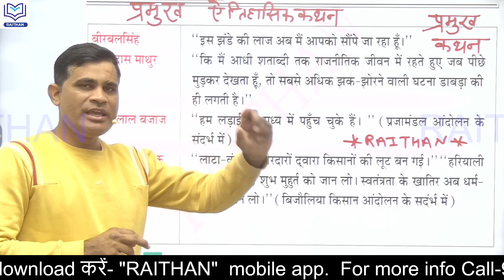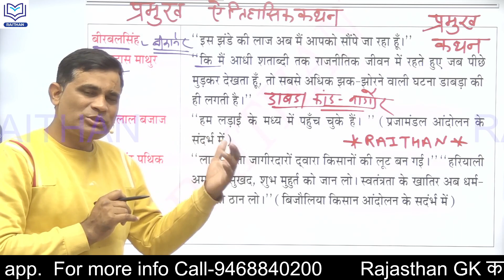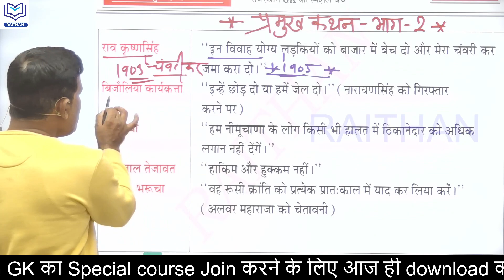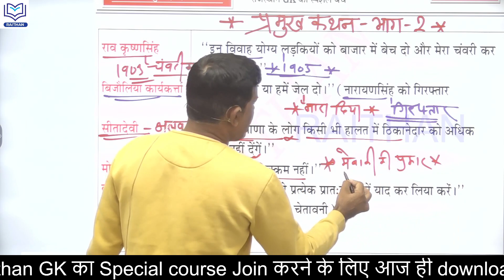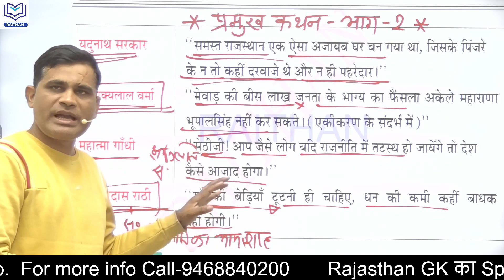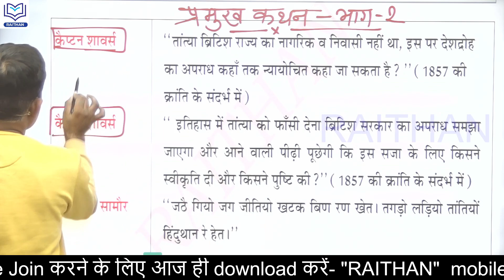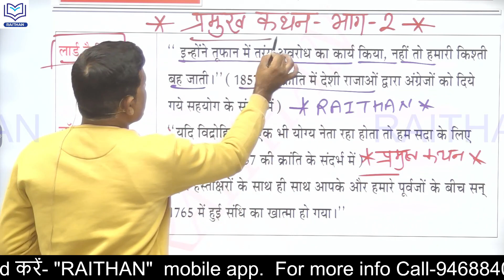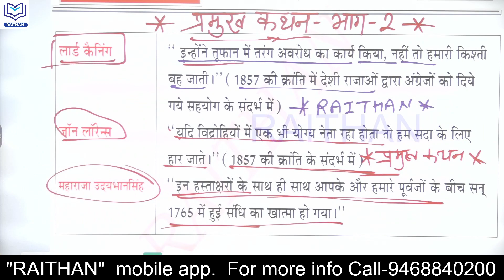प्रमुख ऐतिहासिक कथन । राजस्थान का इतिहास | कौन सा कथन किसने कहाँ एक नजर में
नमस्कार दोस्तों, ✅

1.राजस्थान का इतिहास 📓
2.राजस्थान कला एवं संस्कृति 📔
3.राजस्थान का भूगोल
4.वस्तुनिष्ठ राजस्थान का इतिहास
5.वस्तुनिष्ठ भारत का संविधान

rpsc 2nd grade syllabus,second grade teacher
rpsc second grade ka syllabus
2nd grade teacher,rajasthan 2nd grade teacher exam
rpsc 2nd grade teacher test series,second grade,
rpsc second grade
2nd grade gk paper

राजस्थान का इतिहास जीके
राजस्थान का इतिहास टेस्ट
प्रमुख ऐतिहासिक कथन